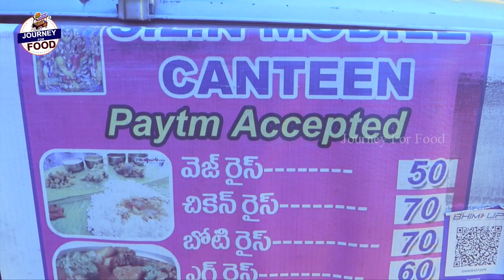Cheapest RoadSide Unlimited Meals | Indian Street Food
Journey For Food Exploring an amazing Street Food Videos all around the India.
So you don't miss the next video!